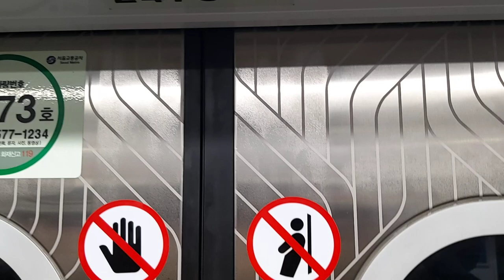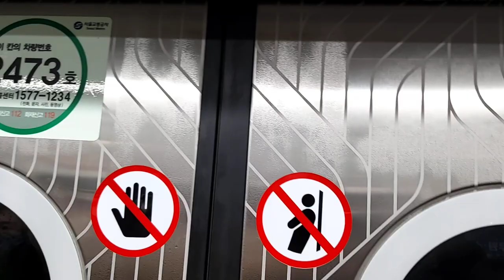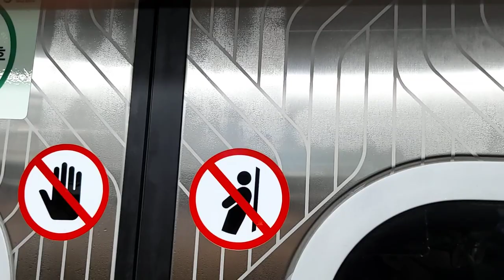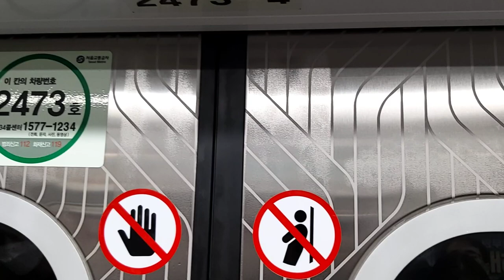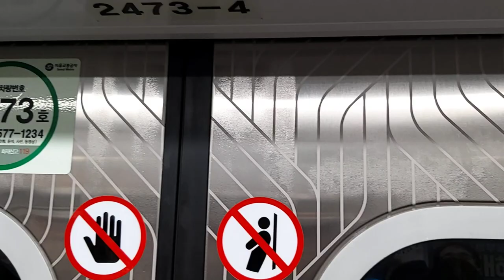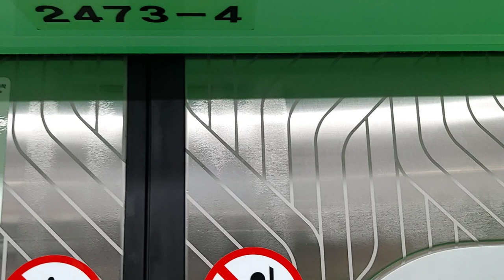서울교통공사 2호선 내선순환 열차 구로디지털단지~신도림 주행